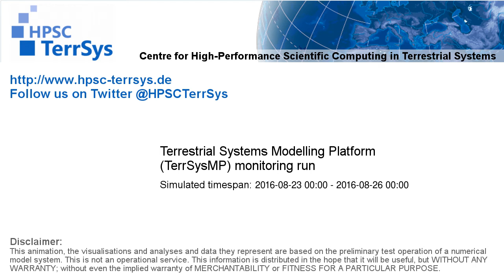TerrSysMP monitoring run 2016-08-23 - geopotential and sea level pressure - Europe (72h)